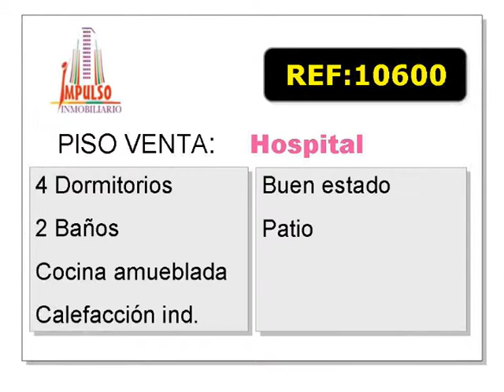Referencia: 10600 - Venta y Alquiler de Piso en ALBACETE provincia de ALBACETE